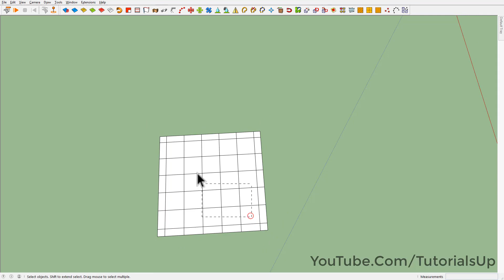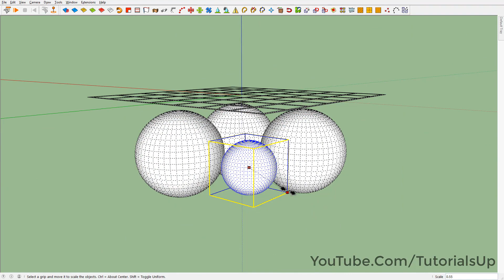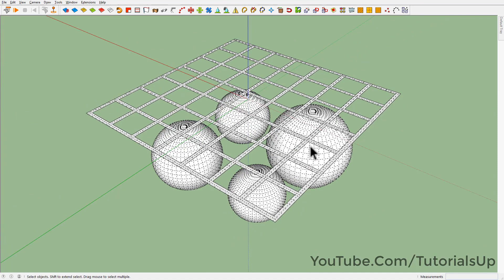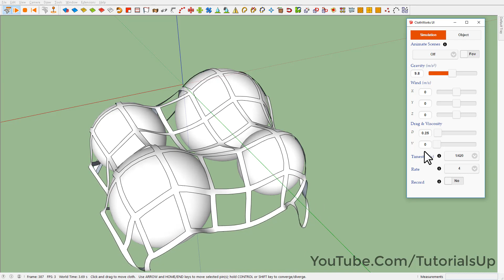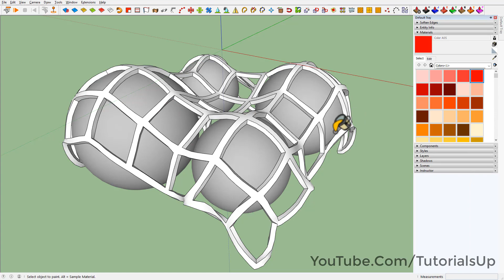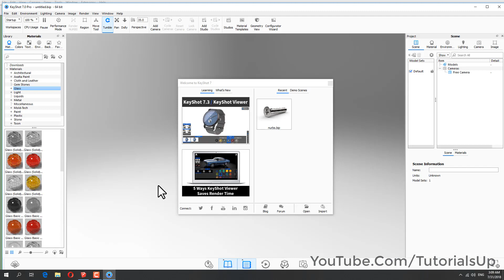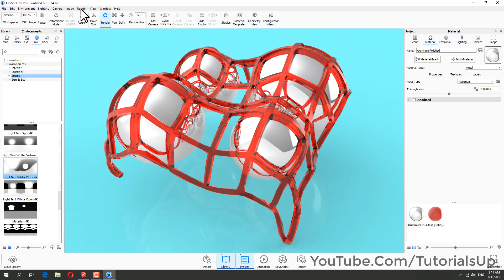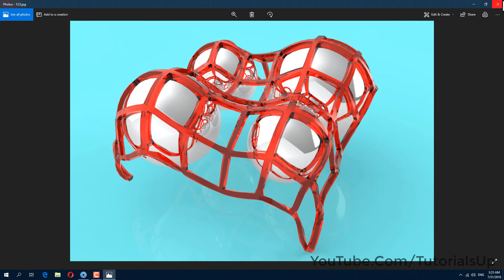Model in SketchUp Render In KeyShot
Used Plugins

Jhs powerbar
ClothWorks By Anton Synytsia
Joint Push Pull by Fredo6

Available on "SketchUp Extension Warehouse" & "SketchUcation Plugin Store"